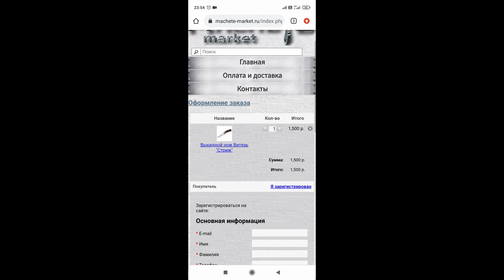Выкидной нож Витязь Стриж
Сталь 65Х13, полировка
Тип замка: Lever Lock (флажок)
Толщина клинка (max)-3,8 мм
Рукоять-дерево, сталь
Ножны-нейлон
* длина клинка до шпенька